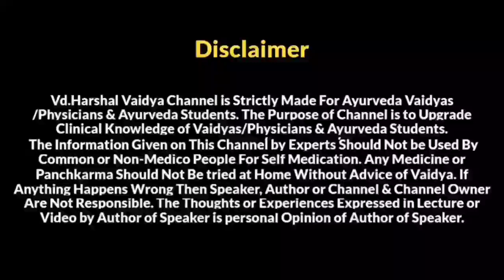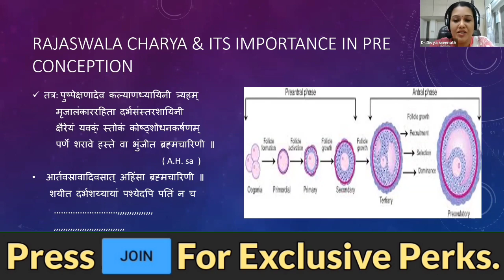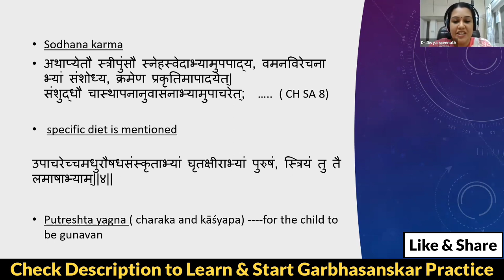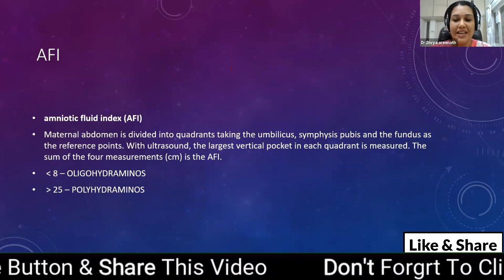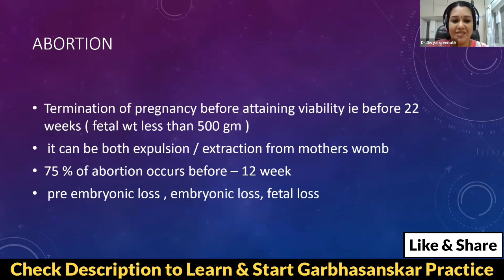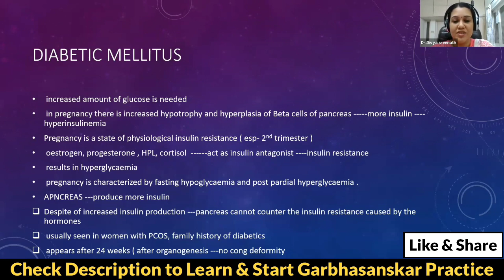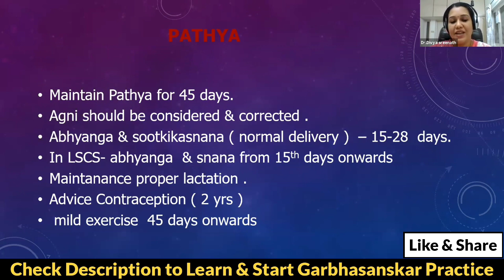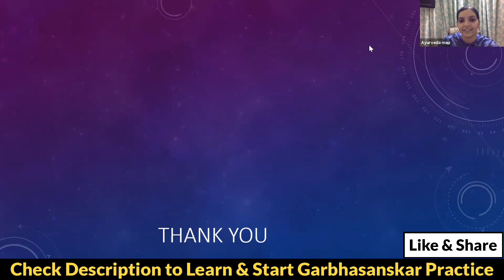गर्भसंस्कार/Garbhasanskar : Need of today's world । Complete Road Map । Dr.Divya Sreenath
Garbhsanskar is Today's Need Every Vaidya Should Practice Garbhasanskar : World is Seeing Towards Us With Great Hope & Ayurved Have Answer in Form of Garbhasanskar/गर्भसंस्कार

This Is Introductory Session of Complete Garbhasanskar Course.

00:00:00 - 00:00:13 - Channel Intro
00:00:13 - 00:02:15 - Raksha : गर्भसंस्कार Series Introduction
00:02:15 - 00:03:28 - About Lecture & Speaker
00:03:28 - 00:09:48 - Preconceptional Care of Mother
00:09:48 - 00:12:52 - रजस्वला परिचर्या & It's Importance Pre Conception!
00:12:52 - 00:16:18 - गर्भाधान/Garbhadhana
00:16:18 - 00:20:01 - Factors Responsible for Healthy Progeny
00:20:01 - 00:22:55 - Preconceptional Shodhana/शोधन
00:22:55 - 00:24:38 - Specific Diet before Conception
00:24:38 - 00:25:17 - Role of Mind in Getting Healthy Child
00:25:17 - 00:27:18 - Role of पुत्रेष्ठि यज्ञ!! (Must Watch with Live Example 😯)
00:27:18 - 00:36:14 - Formation of Garbha/गर्भ
00:36:14 - 00:42:08 - गर्भिणी परिचर्या
00:42:08 - 00:45:55 - Importance of Antenatal Care
00:45:55 - 00:47:20 - गर्भस्थापन/Garbhasthapana Drugs
00:47:20 - 00:49:03 - गर्भपोषण/Maternal-Fetal Metabolic Communication
00:49:03 - 00:50:52 - मासानुमासिक परिचर्या
00:50:52 - 00:56:12 - गर्भउपघातकर भाव
00:56:12 - 00:59:28 - Deadly Triad in Pregnancy
00:59:28 - 01:02:03 - सूतिका परिचर्या & पथ्य
01:02:03 - 01:05:35 - सुकुमार घृत & It's Dose
01:05:35 - 01:12:35 - What is Alternative of Milk if Mother has Lactose intolerance?
01:12:35 - 01:15:00 - Ghrita for Endometriotic Cysts
01:15:00 - 01:16:53 - Best Alternative for Iron & Calcium Tablet
01:16:53 - 01:22:25 - Medicines for a Pregnant Lady From 1st to 9th Months
01:22:25 - 01:23:39 - End of Session

This Was Just A Introduction of Complete Garbhasanskara Course.

Everything is Mentioned on ☝️ Above Website After Joining Course You Will Get

● Complete Access of Video Lectures (Recorded Sessions) as Course is Relaunched on High Demand of Vaidyas.

● You Will Be Added in Private Telegram Group For Discussion With Speakers & Participants.

● Only 1st 200 Vaidyas Can Join This Course.

● Last Date To Join Course is 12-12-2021.

Hurry Up & Start Your Own Garbhasanskara Center.

Best of Luck 👍 For Your Feature Success 👏👏

Jai Ayurved.🌿